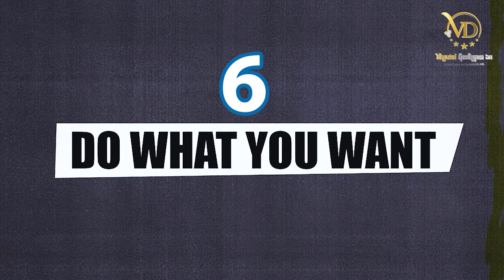ប្រធានបទ ការគ្រប់គ្រងកំហឹ-លោកឧកញ៉ា ភិរម្យ វិចិត្រ​ដារ៉ា